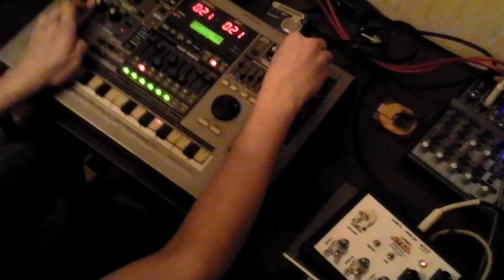02-07-2012 - с "Green ice Cream" -12